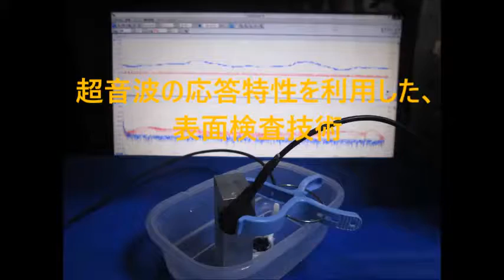超音波を利用した表面検査実験 Ultrasonic experiment